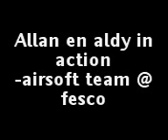Allan Baldos (Airsoft Gamer)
Playing airsoft games in the Philippines with my  son, Aldridge Kyle.